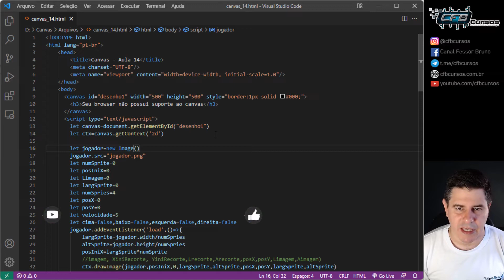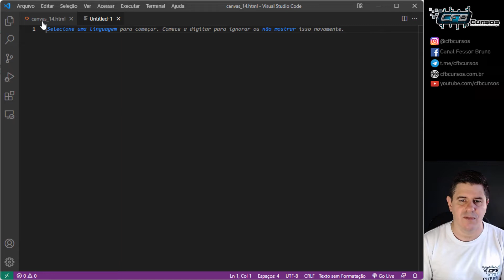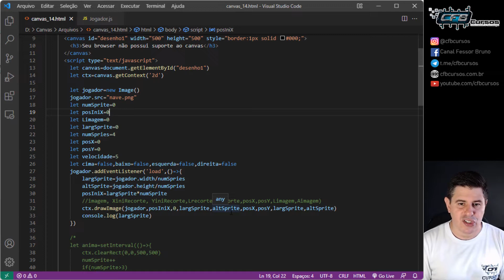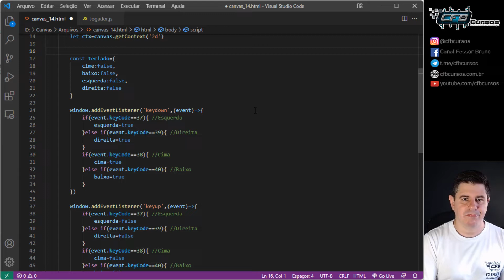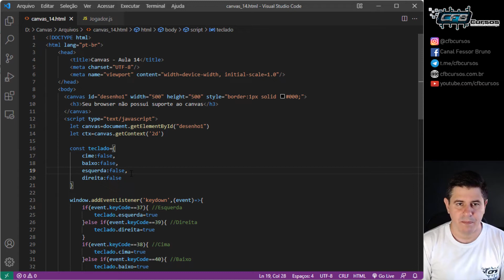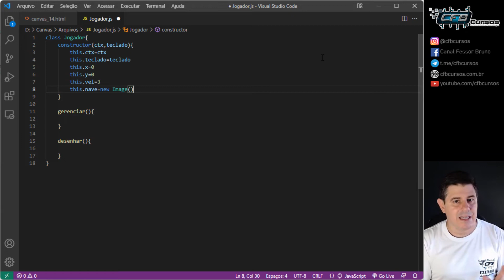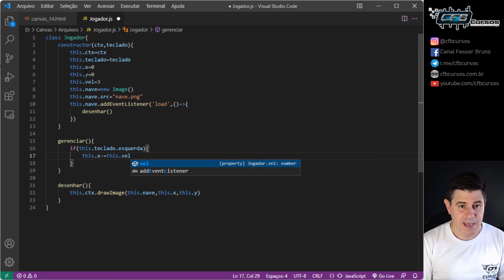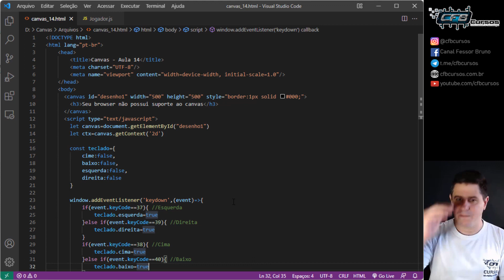Movendo imagens no canvas pelo teclado usando classes P3 [Canvas] - Curso de Canvas - Aula 14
Usando o teclado para mover imagens no canvas. Classes Javascript em arquivo externo.

Hoje no curso de Canvas vamos continuar a aprender como podemmos movimentar imagens e outros desenhos no canvas pelo teclado, usando as setas.

Canvas é um elemento da HTML5 destinado a delimitar uma área para renderização dinâmica de gráficos. Todo o trabalho de criação e animação é realizado através de linguagens de programação dinâmica. O elemento foi originalmente introduzido pela Apple Inc. para o navegador Safar